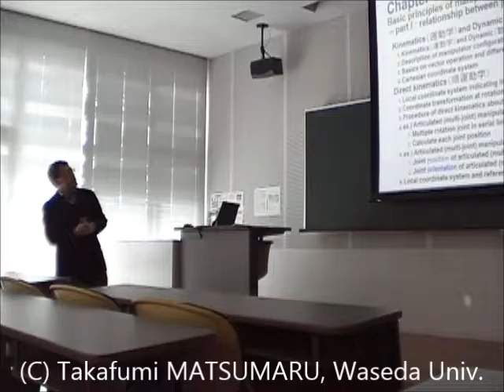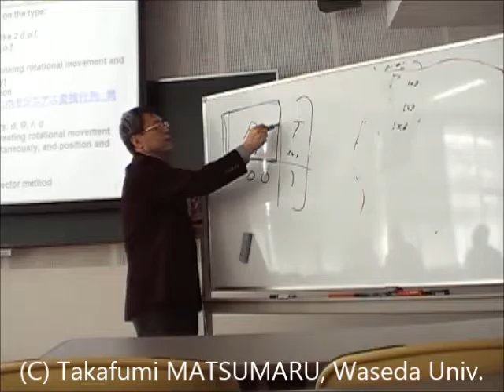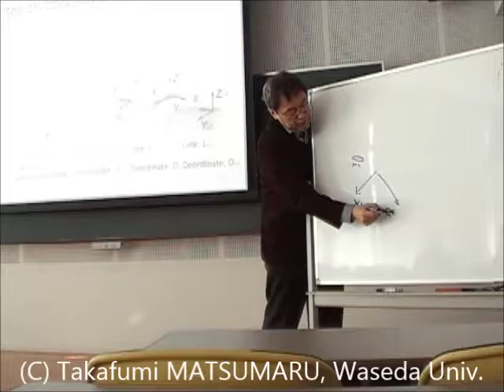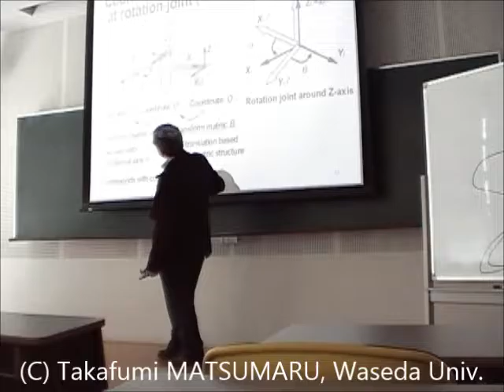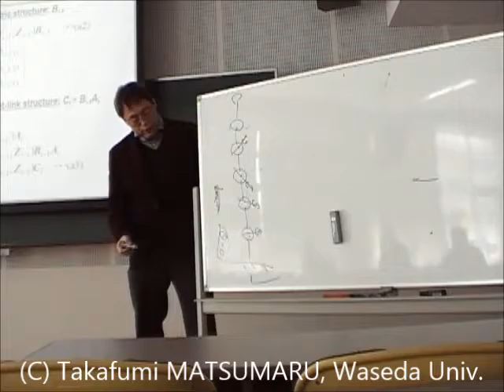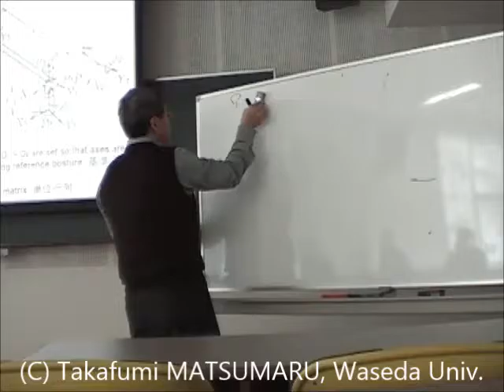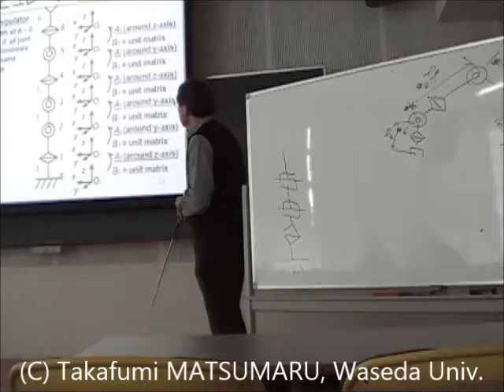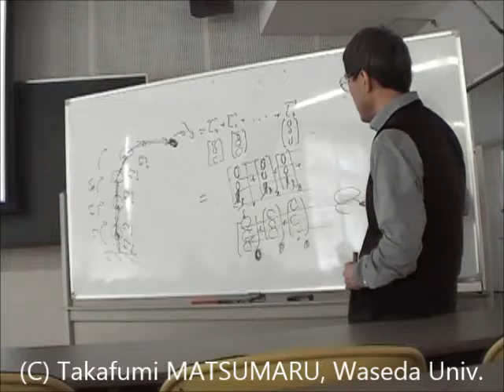Robotics (RBT) 2016 Fall Chapter 09 Fundamental theory of manipulator (1)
((Subject)) ROBOTICS
((Contents)) (09/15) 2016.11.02 main part
Chapter 09 Fundamental theory of manipulator (1) Relationship between joint space and work space
1. Kinematics（運動学）and Dynamic（動力学） on manipulator
1.1. Kinematics（運動学）and Dynamic（動力学）
1.2. Description of manipulator configuration（構造） and movement（運動）
1.3. Basics on vector operation and differential operation
1.4. Cartesian coordinate system
2. Direct kinematics（順運動学）
2.1. Local coordinate system indicating link orientation
2.2. Coordinate transformation at rotation joint
2.3. Procedure of direct kinematics about position (from joints to end-tip)
2.4. Ex.) Articulated (multi-joint) manipulator （多関節マニピュレータ）
- Multiple rotation joint in serial link mechanism
- Calculate each joint position
2.5. Ex.) Articulated (multi-joint) manipulator （多関節マニピュレータ）
- Joint position of articulated (multi-joint) manipulator
- Joint orientation of articulated (multi-joint) manipulator
2.6. Local coordinate system and reference coordinate system
((Keyword)) Robot, Robotics, Mechatronics, Human-Machine-Interaction, User-Interface, Theory and Practice, Practical Application, Takafumi, Matsumaru, Waseda, University, 松丸, 隆文, 早稲田, 大学, ロボット, 工学